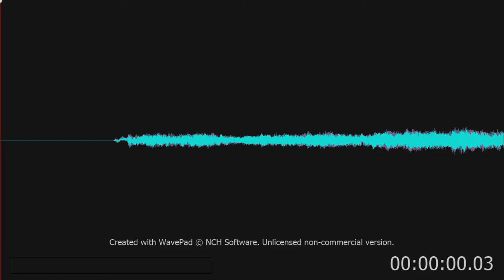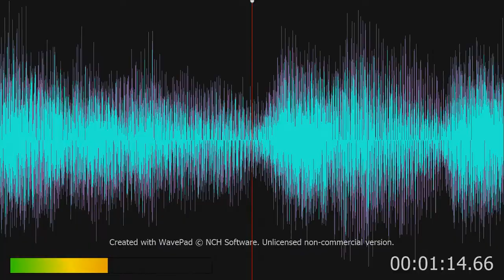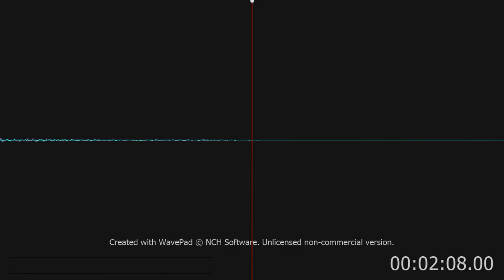Bronco Bustin' (From Wild Rovers)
Bronco Bustin' (From "Wild Rovers") . City of Prague Philharmonic Orchestra